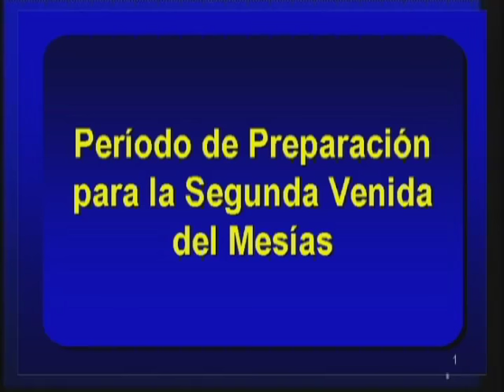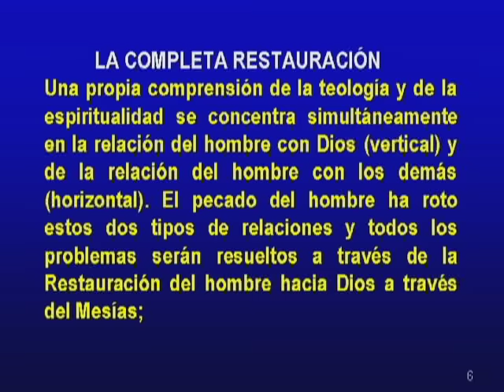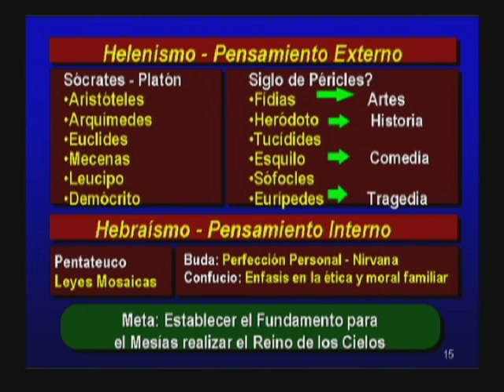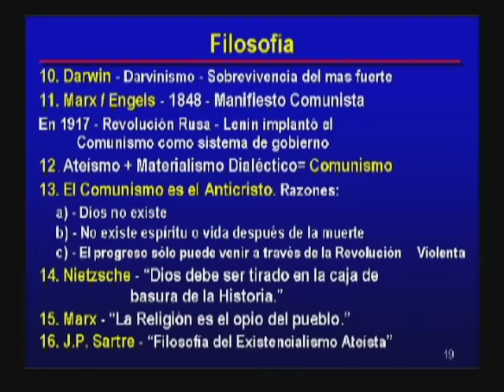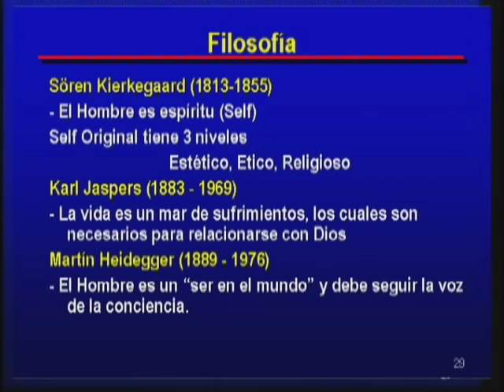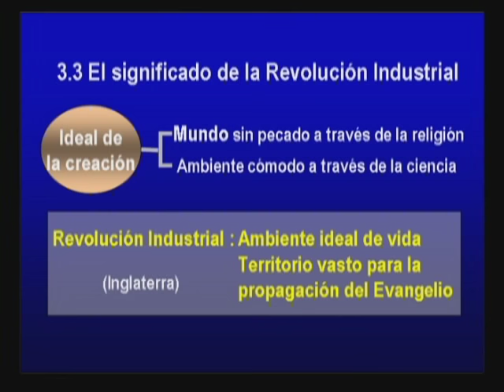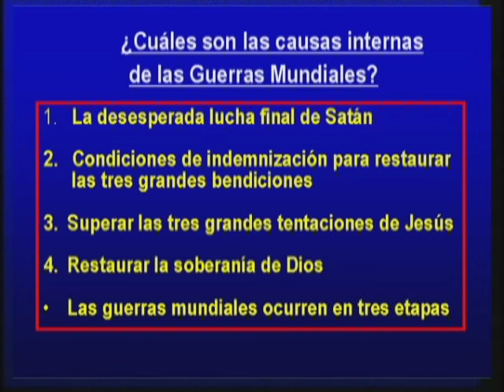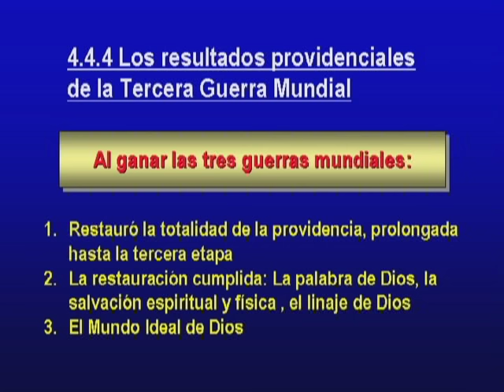14_SP_400yrsWW